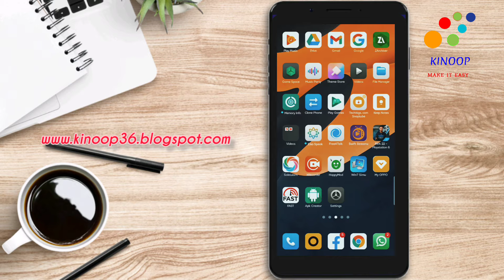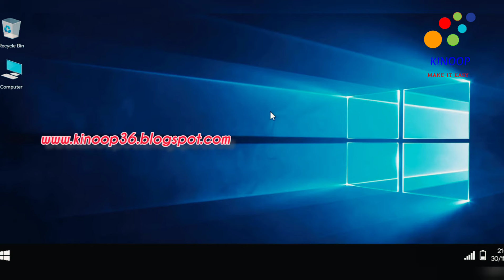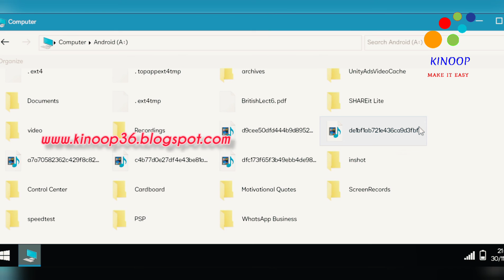how to run windows 10 on Android and ios 💯 best windows simulator app#windowssimulator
windows simulator apk
windows emulator mac
windows simulator download
android emulator windows
windows simulator für mac
windows simulator scratch
windows simulator website
windows simulator apple
windows arduino simulator
windows 10 simulator apkpure
windows vista simulator apk download
jpcsim pc windows simulator apk
microsoft train simulator and windows 10
windows a simulator
windows browser emulator
windows xp simulator beta
windows 10 bsod simulator
carla simulator windows build
windows bus simulator
windows bus simulator ultimate
best windows emulator
windows 98 emulator browser
windows click simulator
windows cp simulator
windows 9 simulator apk
microsoft combat simulator 3 windows 10
windows cmd emulator
windows crash simulator
windows circuit simulator
windows 9 simulator
windows 9 simulator online
windows 9 simulator download
windows 3.1 emulator download
spaceflight simulator windows download
windows 10 flight simulator download
microsoft flight simulator download windows 10
windows desktop simulator
windows driving simulator
windows drone simulator
windows simulator - enu
windows simulator error
windows 7 simulator geek prank
windows 7 simulator pro apk
windows 7 simulator apkpure
windows 10 euro truck simulator 2
windows error simulator commands
windows error simulator roblox
windows 7 simulator
windows 7 simulator apk
windows 7 simulator download
windows 7 emulator for pc
windows 7 simulator download pc
windows 2 simulator
windows 7 simulator alpha
install emulator on windows 7
windows simulator 7
windows emulator for android
windows emulator for mac
windows emulator for ipad
windows emulator for linux
windows emulator for ios
windows emulator for windows
windows emulator for chromebook
windows simulator games
windows gps simulator
windows xp simulator geek prank
windows xp simulator game
windows xp simulator gamejolt
windows 10 simulator geek prank
windows gravity simulator
windows 95 simulator game
g code simulator windows
windows 10 simulator lord honor apk
house windows simulator
windows hack simulator
windows 10 emulator html
windows 10 simulator lord honor
windows helicopter simulator
windows hp emulator
windows 10 home simulator
windows simulator ipad
windows simulator ios
windows input simulator
windows 10 simulator ipad
windows 10 installation simulator
flutter windows ios simulator
xamarin windows ios simulator
windows emulator java
jpcsim windows simulator
windows 98 simulator jugar
windows flight simulator joystick
windows 98 simulator js
windows 7 simulator game jolt
windows 10 simulator game jolt
jpcsim windows simulator apk
keyboard emulator for windows
windows keystroke simulator
windows key simulator
windows 10 keyboard simulator
windows flight simulator key
windows emulator spiele download kostenlos
windows kernel emulator
windows 10 kurulum simulator
windows emulator linux
linux emulator windows
windows longhorn simulator online
windows latency simulator
windows server lab simulator
linux emulator on windows 10
windows mouse simulator
windows me simulator on scratch
flight simulator windows mixed reality
pc building simulator windows mod
windows me emulator
windows me emulator download
windows modbus simulator
windows simulator needs your current credentials
windows simulator newgrounds
windows simulator not starting
windows nt simulator
windows network simulator
windows neptune simulator
windows xp notepad simulator
best windows network simulator
windows simulator online
windows emulator ubuntu
windows simulator online free
windows simulator on ipad
windows simulator on pc
windows sim öffnen
windows simulator prank
windows simulator pc
windows emulator ps2
windows printer simulator
windows xp simulator prank
windows 7 professional simulator
pc windows simulator
pc windows simulator apk
pc windows simulator apk download
jpcsim pc windows simulator
download jpcsim pc windows simulator
sakura school simulator pc windows 7
bus simulator pc windows 7
windows simulator resolution
windows simulator roblox
windows rg simulator
windows re simulator
windows robot simulator
windows flight simulator requirements
windows error simulator roblox commands
windows xp setup simulator
flight simulator windows store
microsoft flight simulator windows store
windows server simulator
windows soviet simulator
windows server simulator online
safari emulator windows
windows simulator touch
window tint simulator
microsoft windows simulator touch emulation
windows 10 simulator tynker
windows xp simulator tynker
microsoft train simulator windows 10
microsoft train simulator windows 10 64 bit
windows 10 tablet simulator
windows simulator uwp
windows 10 emulator uptodown
windows xp simulator online unblocked
microsoft train simulator update windows 7